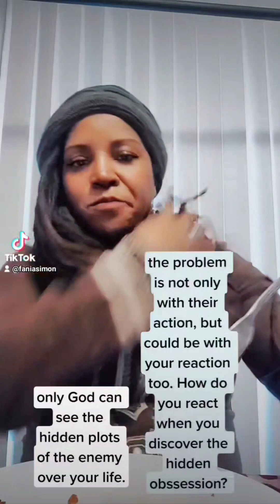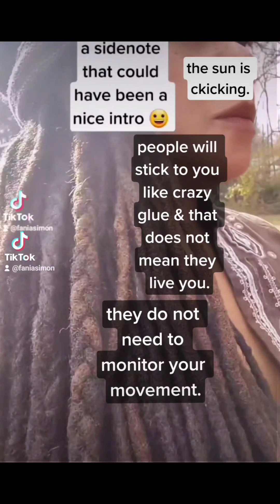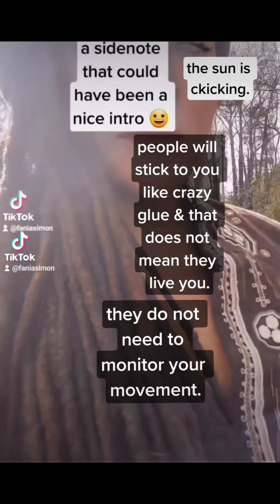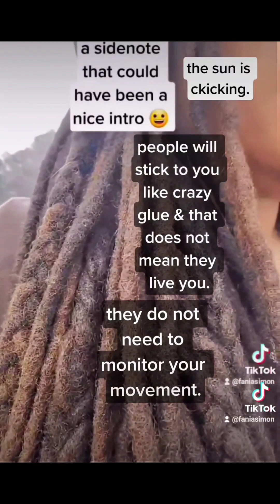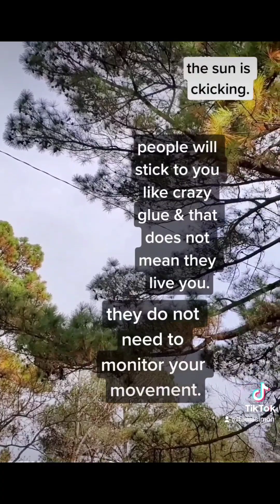December 2, 2023